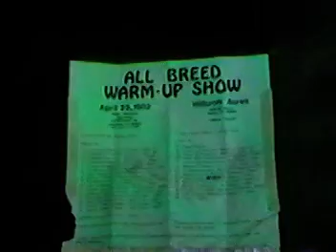Micki Figgy 4H riding